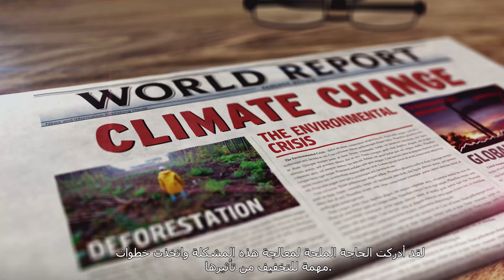Ten Billion Tree Tsunami Programme (Climate Change Mitigation Initiative)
The Mega Plantation Drive under Ten Billion Tree Tsunami Programme